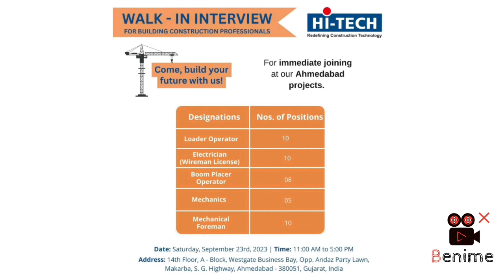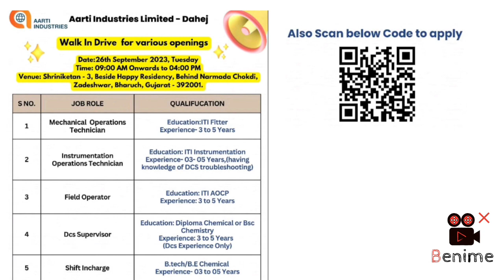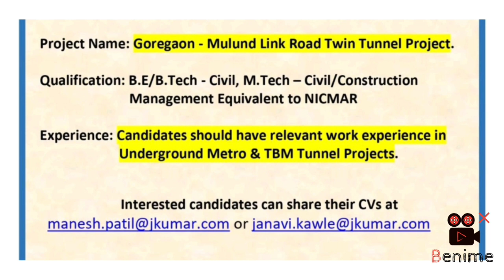| Engineer | Sr. Engineer | Project Manager | Electrician | Field Operator |